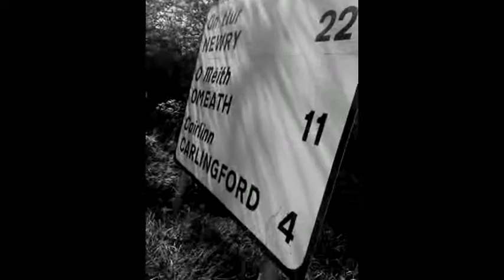Any Fun - Coconut records, our version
MWAHAHAHAHA